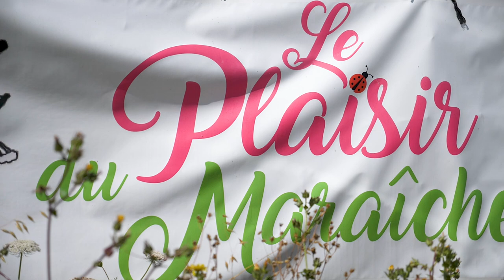LE PLAISIR DU MARAICHER, produits locaux et vente directe à Larçay (37)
Le Plaisir du Maraîcher vous invite à découvrir un large choix légumes de saison : carottes, piments, poireaux, poivrons, oignons, haricots verts, tomates anciennes, pommes de terre et plus encore.

Laissez-vous également tenter par nos fruits fraîchement cueillis, tels que les poires, les pommes, et les nectarines. Pour inspirer vos repas, nous partageons avec vous des recettes créatives à base de nos produits de saison.

Pour enrichir encore plus votre expérience gustative, nous travaillons à distribuer prochainement les fruits exotiques d'Afrique.